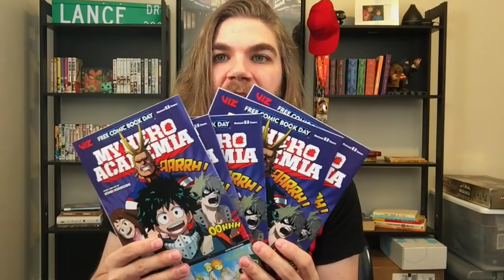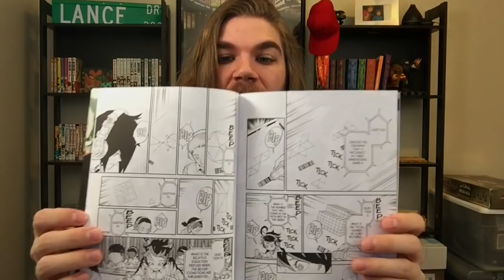Attack on Titan 3X14 Thunder Spears Reaction (Includes Giveaway )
Both sides make a move in this end all battle! The scouts secret weapon is revealed!

Don’t forget to enter giveaway in the comments for a chance to win a free comic.(must be a subscriber)